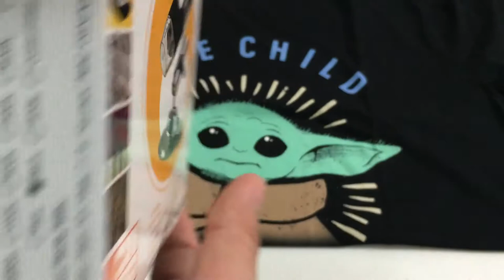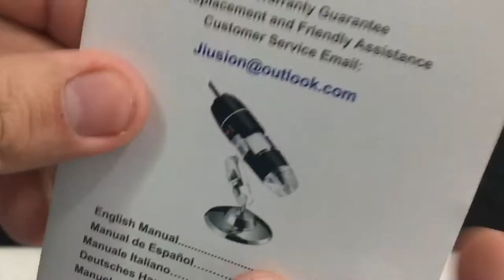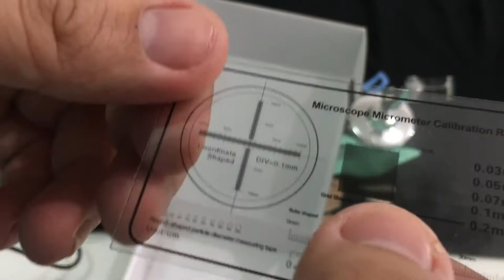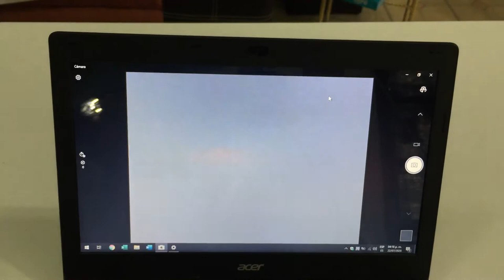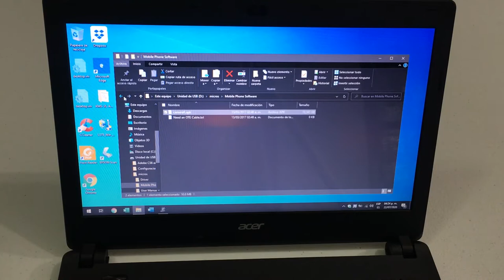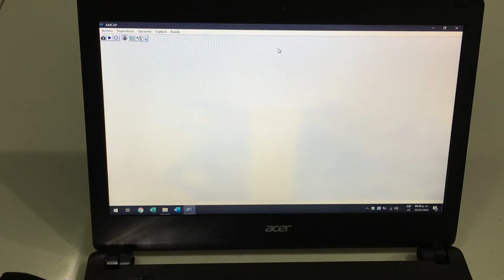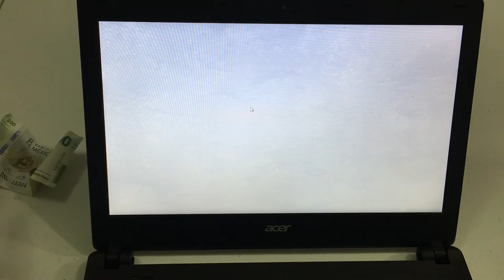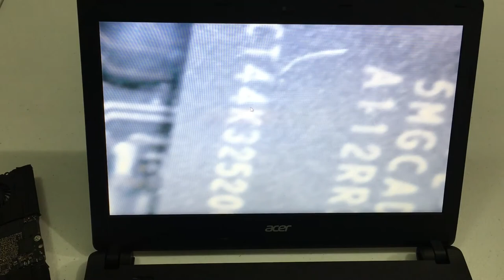Microscopio Digital USB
Como todo geek cuando niño me intereso tener un microscopio para conocer el mundo microscópico, y hoy día aun sigo interesado en ver que hay mas allá de lo que vemos en objetos ordinarios.

Link de Amazon

Intro: RavenProDesign